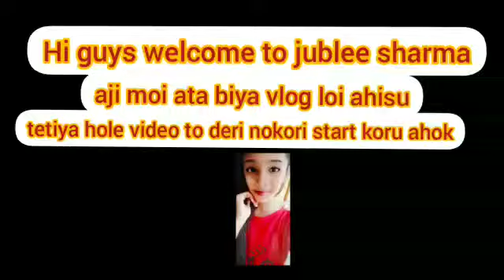biya vlog...jorun...please like,share,comment and subscribe....2nd part ahi ase....